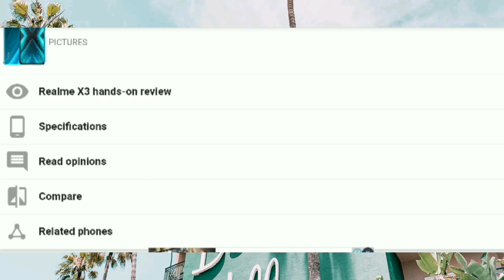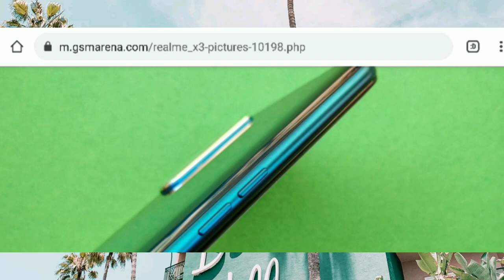Realme X3 Full review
Price in tk-36,000/-